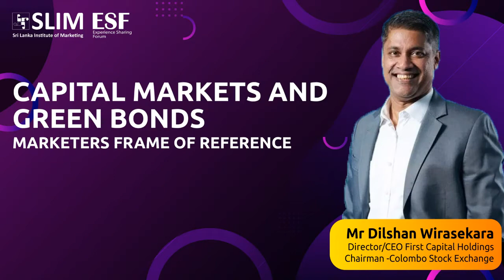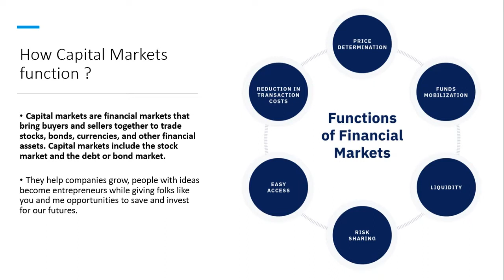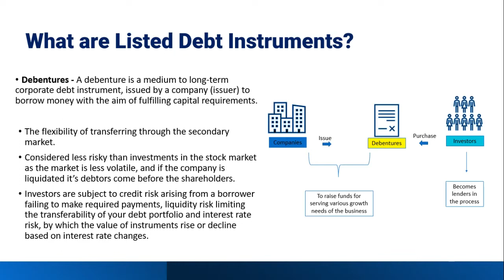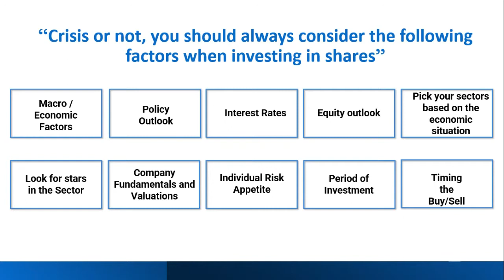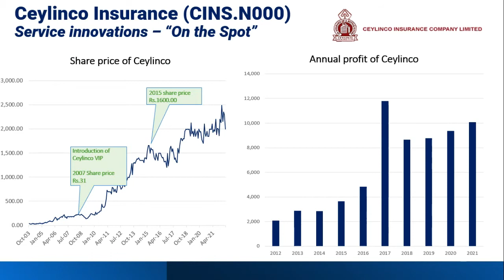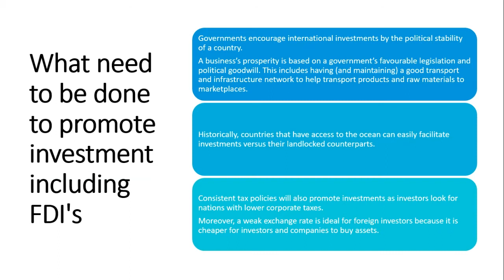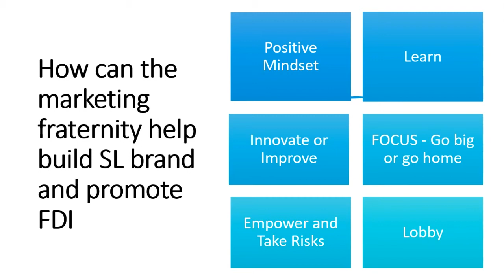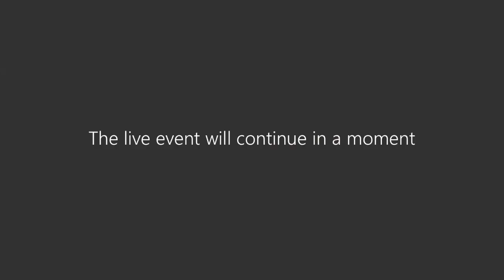Captial Markets and Green Bonds: Marketers Frame of Reference | ESF | SLIM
The Experience Sharing Forum - Live Webinar, organized by the Sri Lanka Institute of Marketing themed "Capital Markets and Green Bonds: Marketers Frame of Reference" was held on the 02nd of August 2022 via MS Teams & SLIM Facebook page.

Guest Speaker:
Dilshan Wirasekara
Director/CEO, First Capital Holdings
Chairman, Colombo Stock Exchange